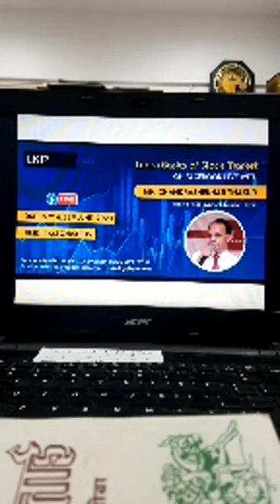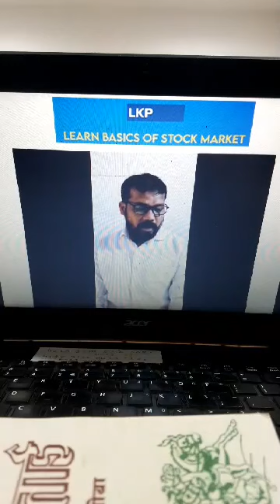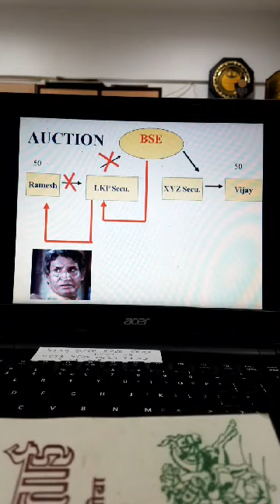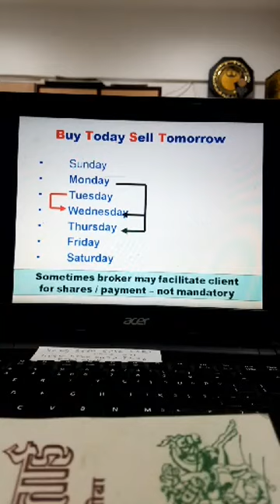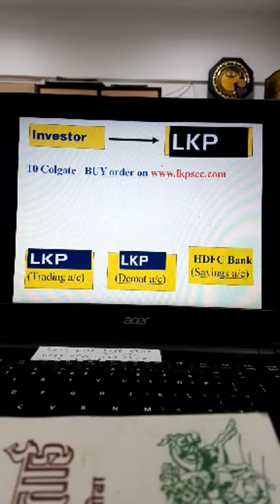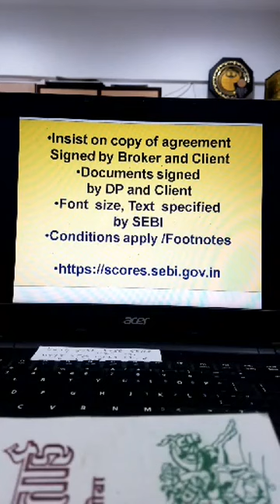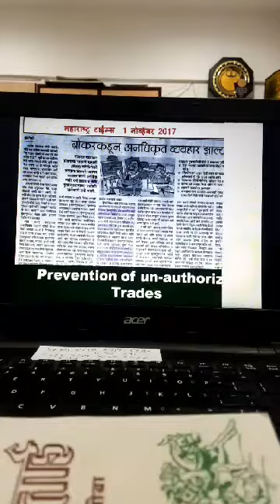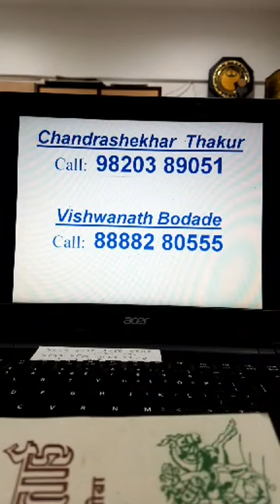Live FB show with Mr. Chandrashekhar Thakur, Stock Market Awareness Program: 27th June 2020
Learn Basics of Stock Market with Mr. Chandrashekhar Thakur (Retired Head of Investor Education-CDSL).